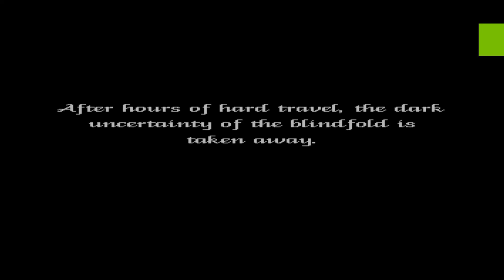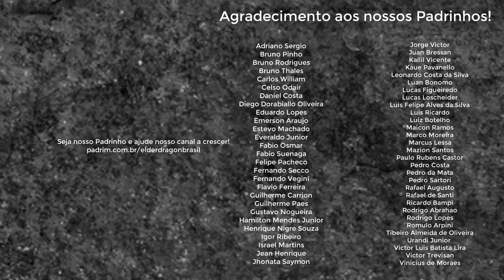Ravenloft: Strahd's Possession - 19 - Catando Moedas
Neste episódio, Scarlett e Tanabrok precisam encontrar 15 moedas para conseguir a poção do Vistani safado. Acho bom que essa poção funcione mesmo, senão...

Confira a gameplay completa do clássico de 1993, Ravenloft: Strahd's Possession, jogo baseado no sistema Advanced Dungeons & Dragons 2ed.
Todos os dias, às 13h, um novo episódio.
Tanabrok e Scarlett conseguirão escapar das garras do temível Conde Strahd von Zarovich?